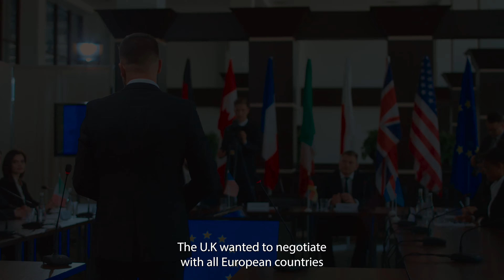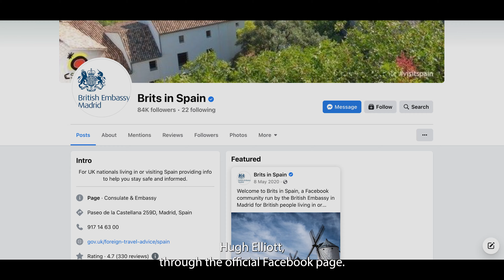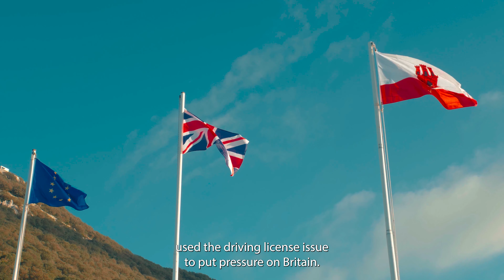Why Driving in Spain is a Nightmare for Brits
Brexit stopped the U.K licence exchange in Spain and I am unable to drive but that is going to change now.
Most people from England and the whole of the U.K move to Spain to enjoy Mediterranean lifestyle but due to Brexit we have faced some issues.
Some say it was due to Gibraltar issue and others just blame one country or the other.
We give you our in depth knowledge coming from Benahavis in Marbella.